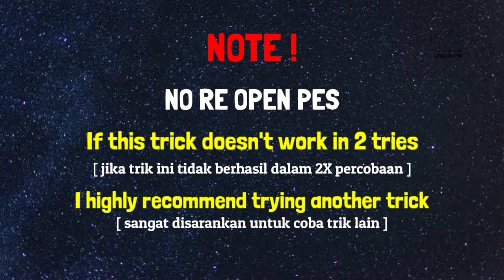TRICK CARA MENDAPATKAN PEMAIN LEGEND STEVEN GERRARD di BOX DRAW LEGENDS TERBARU PES 2021 10000% HOKI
Trik mendapatkan pemain legend steven gerrard di box draw legend worldwide efootball pes 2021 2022 mobile terbaru 10 maret 2022. Di box draw legend ada legend johan Cruyff, legend iniesta, legend inzaghi, legend maldini, legend cafu, legend luis figo, legend lizarazu, legend petr cech. wajib coba, trik spin legend pes 2022 mobile terbaru hari ini ini gaes.

Share video ini ke satu teman kalian jika trik ini berhasil.